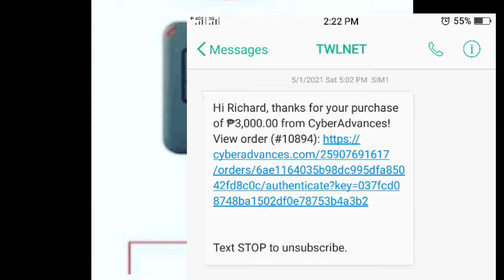Nascam kana ba? Yong akala mo mapamura ka. Yon pala mapapamura ka! Watch this video!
Nascam kana ba? Yong akala mo mapamura ka.  Yon pala mapamumura ka!